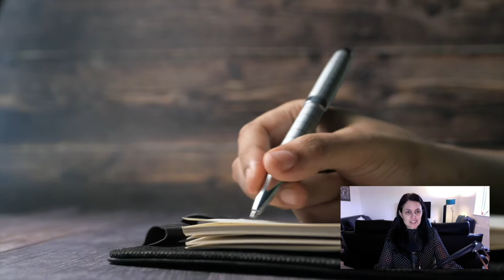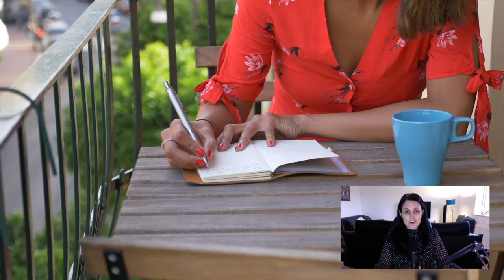THIS Is Why You're Not Making Money From Your Blog, Vlog, Or Podcast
If you feel frustrated because you are creating lots of content, but not making enough sales, here are 3 mistakes you might be making and how to fix them.

NEXT STEPS

Now that you have learned how to make money from your content, you might be wondering what other types of content you could create that leads directly to a sale.

I created a free in depth training on creating content that converts and I’m giving it to you free for a limited time only.

As part of this free video training, I give you:

* A step by step Checklist walking you through the 13 elements of constantly converting content
* My exact script swipe file and an example of my own constantly converting content
Get my FREE lesson where I walk you through my complete process of creating content that converts.

This is part of my premium course, Dream Business Blueprint, and I’m only making this lesson free for a limited time because I’m testing different lessons, so grab this while it is still available.